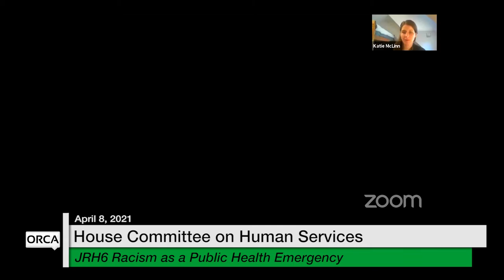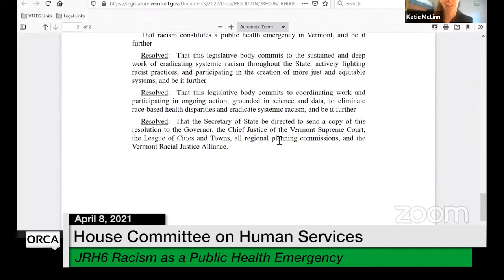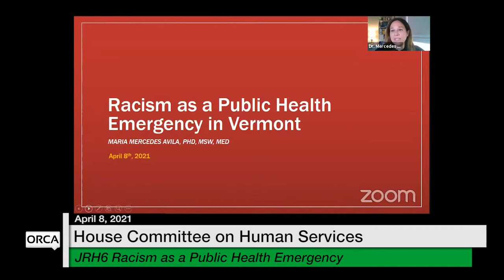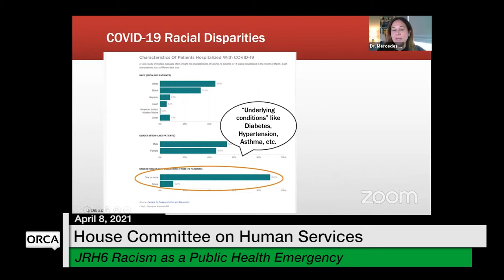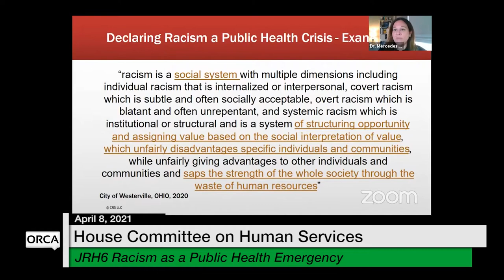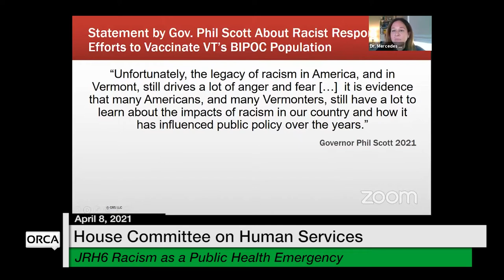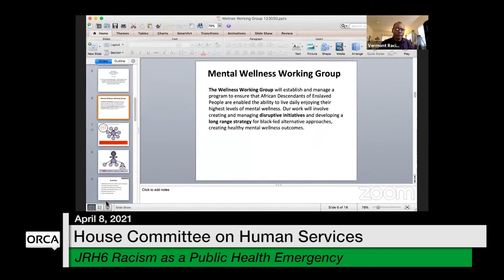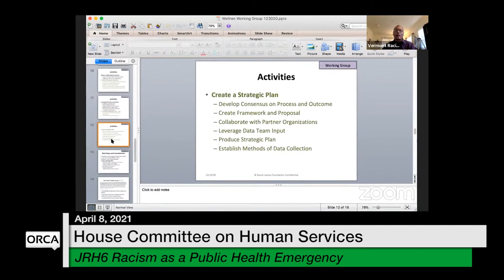Vermont State House - JRH6 Racism as a Public Health Emergency 4/8/2021